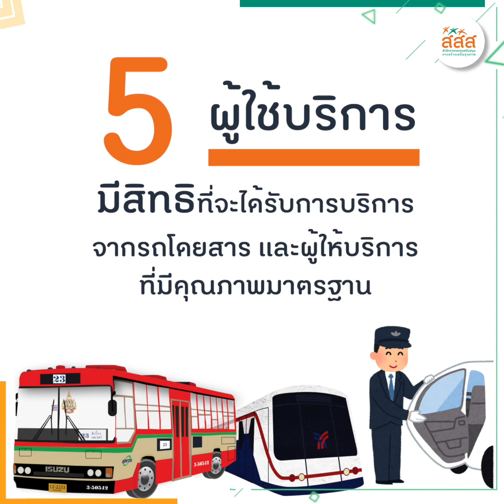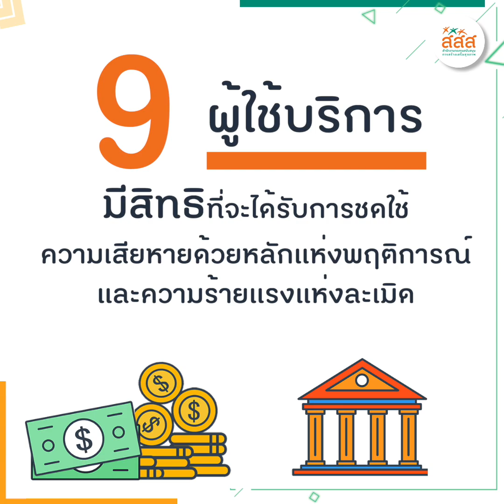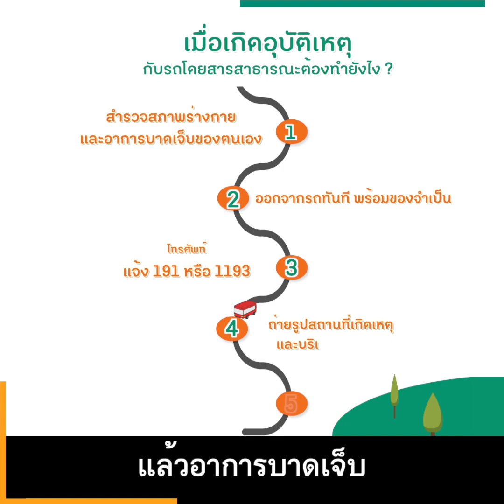"สิทธิ" ต้องรู้ ของผู้โดยสารรถสาธารณะ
หลายคนอาจเคยสงสัยว่า หากเกิดอุบัติเหตุกับรถโดยสารสาธารณะ เราในฐานะผู้โดยสาร จะได้รับสิทธิประโยชน์ หรือค่าชดเชยอะไรบ้าง เเละต้องทำอย่างไร เพื่อให้ได้รับสิทธินั้น
สามารถติดตามข้อมูลที่เกี่ยวข้องได้ที่
สามารถติดตามวารสารสร้างสุขฉบับออนไลน์ ข่าวสารด้านสุขภาพ และร่วมสนุกตอบคำถามพร้อมของรางวัลได้ที่ Line Official Account “สสส.สร้างสุข” คลิก